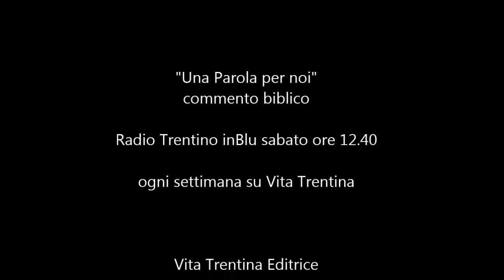Una Parola per noi - domenica 9 agosto 2015 (XIX del Tempo Ordinario - Anno B)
Ma chi sono i veri gaudenti?

Cosa sarà questa “vita eterna”? In cosa consiste? È quella carica in più che noi non abbiamo, ma che ci può dare soltanto Dio. È la vita di Dio, anzi, potremo dire senza timore di sbagliare: è vivere, è condividere la stessa vita di Dio.

I lettura: 1Re 19,4-8;
II lettura: Efesini 4,30-5,2;
Vangelo: Giovanni 6,41-51